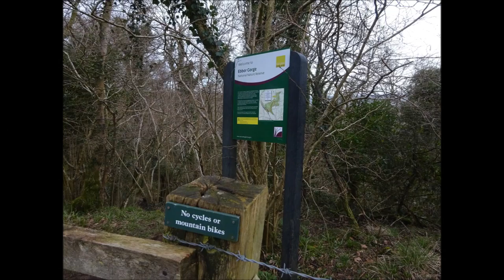Priddy & Ebbor Gorge Walk, DAY I Part XIII, 'A Return Circular Route' by Sheila, March 9th 2017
After a brief stop at the Winston Churchill Monument overlooking the gorge I make my way  along furher small tracks and muddy  areas--a wee bit breathless but I had by this time been walking for about 4 hours but  it  was great---more videos to come for dedicated fans and insomniacs as I near the end of DAY 1  walk